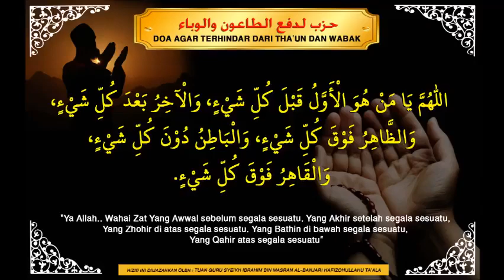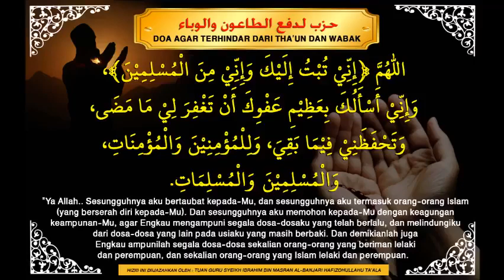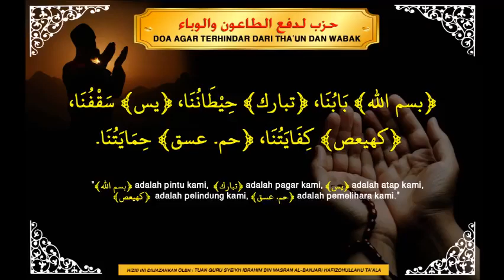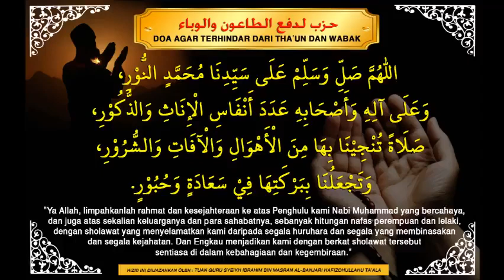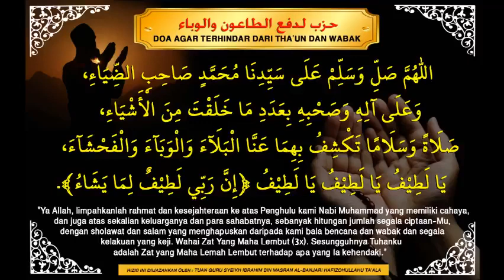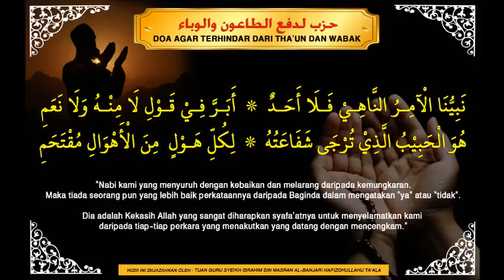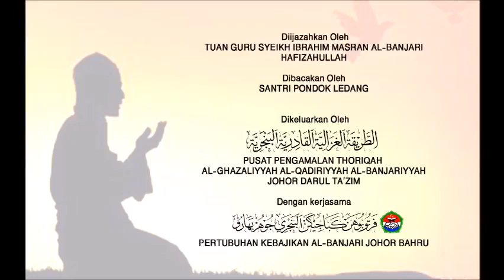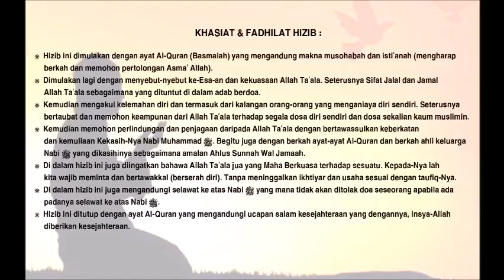HIZIB / DOA PELINDUNG DARI THAUN & WABAK - Ijazah Tuan Guru Syeikh Ibrahim Masran Al-Banjari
Bacaan (حزب لدفع الطاعون والوباء) agar dilindungi dari tha'un dan wabak seperti covid-19.
Hizib ini diijazahkan oleh syeikhuna Tuan Guru Syeikh Ibrahim Masran Al-Banjari hafizahullah.
ٍSemoga bermanfaat kepada umat Islam yang ingin mengamalkannya.

Sila ke FB page Pustaka Darul Banjari untuk dapatkan kitab karangan Tuan Guru

Sila Follow FB Pondok Ledang & Pondok Sedenak untuk ikuti perkembangan terkini